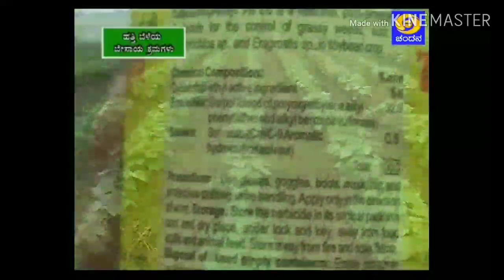ಹತ್ತಿ ಬೆಳೆಯ ಬೇಸಾಯ ಕ್ರಮಗಳು (ಧಾರವಾಡ ಕೃಷಿ ವಿಶ್ವವಿದ್ಯಾಲಯ)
ಡಾ//ವೈ.ಆರ್.ಆಲದಕಟ್ಟಿ ಪ್ರಾಧ್ಯಾಪಕರು ಬೇಸಾವಶಾಸ್ತ್ರ ವಿಭಾಗ ಕೃಷಿ ವಿಶ್ವವಿದ್ಯಾಲಯ ಧಾರವಾಡ